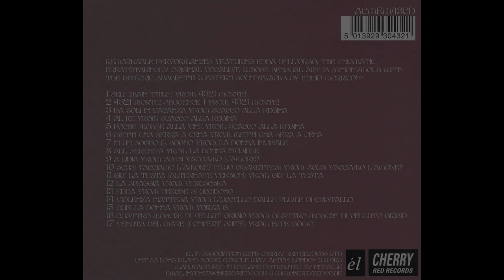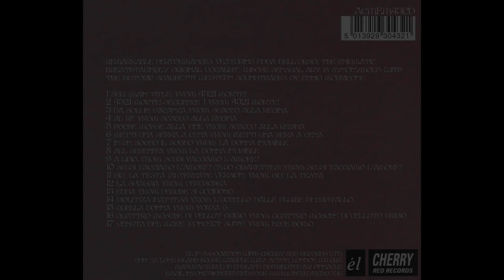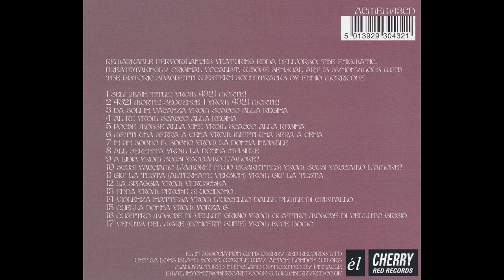- EDDA DELL' ORSO - DREAM - ( - Él – Cherry Red ACMEM43CD – 2005 - ) - FULL ALBUM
Edda Sabatini, coniugata Dell'Orso (Genova, 16 febbraio 1935), è una cantante italiana. Per la sua attività nel mondo musicale ha sempre usato il cognome del marito, il noto compositore e pianista Giacomo Dell'Orso; la sua voce da soprano è legata principalmente alla colonna sonora del film Giù la testa di Sergio Leone, scritta da Ennio Morricone, ma la sua carriera è comunque notevole sia per la qualità del suo lavoro che per le sue numerosissime collaborazioni. Nel 1996 è la voce solista per la colonna sonora di Ennio Morricone per il film I Magi Randagi di Sergio Citti. Genovese, si trasferisce a Roma con la famiglia; si diploma nel 1956 in canto e pianoforte all'Accademia nazionale di Santa Cecilia di Roma, e comincia l'attività come corista nel gruppo corale di Franco Potenza. Nel 1958 sposa Giacomo Dell'Orso, conosciuto all'Accademia nel 1952 e da cui avrà un figlio e una figlia; dopo due anni entra nei "Cantori Moderni" di Alessandroni, dove ha modo di partecipare all'incisione di molti 45 giri di artisti della RCA Italiana. È appunto durante queste registrazioni, dove spesso è presente come arrangiatore Ennio Morricone, che il maestro nota la voce da soprano, con un'estensione di tre ottave, della Dell'Orso, e decide di affidarle delle parti da solista nella realizzazione di alcune colonne sonore, tra cui le più note di questo periodo sono Il buono, il brutto, il cattivo nel 1966 e C'era una volta il West nel 1968, entrambe di Sergio Leone. Pur continuando a cantare nel gruppo vocale di Alessandro Alessandroni, Edda Dell'Orso inizia un'attività da solista, cantando tra gli altri negli album Per un pugno di samba di Chico Buarque de Hollanda.  Nel 1969 partecipa alla colonna sonora del film Nell'anno del Signore di Luigi Magni e composta da Armando Trovajoli per il celebre Tema di Giuditta. Il 1971 è l'anno di Giù la testa ed è il momento in cui la sua voce che canta, tra le altre, Sean Sean, entra nella storia della musica da film. Sempre nello stesso anno Nicola Piovani la chiama per collaborare all'album Non al denaro, non all'amore né al cielo di Fabrizio De André: e il disco si conclude con la sua voce che canta in Il suonatore Jones. Collabora poi con Francesco De Gregori, cantando nell'album Alice non lo sa.

- Dream Within A Dream... The Incredible Voice Of Edda Dell'Orso
- ( - Él – ACMEM43CD, Cherry Red – 2005 - ) -

01 - Antón García Abril & Marcello Giombini – Seli (Main Title) 2:37
02 - Antón García Abril & Marcello Giombini – 4321 Morte! - Sequence 1 1:20
03 - Piero Piccioni – Da Soli In Vacanza 2:31
04 - Piero Piccioni – Al Re 2:35
05 - Piero Piccioni – Poche Mosse Alla Fine 3:00
06 - Ennio Morricone – Metti Una Sera A Cena 4:29
07 - Ennio Morricone – In Un Sogno Il Sogno 3:17
08 - Ennio Morricone – Alla Serenità 5:23
09 - Ennio Morricone – A Lidia 3:15
10 - Ennio Morricone – Scusi Facciamo L'Amore? (Two Cigarettes) 2:14
11 - Ennio Morricone – Giù La Testa (Alternate Version) 3:01
12 - Ennio Morricone – La Spiaggia 8:17
13 - Edda With Il Reale Impero Britannico – Edda 2:58
14 - Ennio Morricone – Violenza Inattesa 4:08
15 - Ennio Morricone – Quella Donna 2:31
16 - Ennio Morricone – Quattro Mosche Di Velluto Grigio 8:48
17 - Ennio Morricone – Venuta Dal Mare 14:36